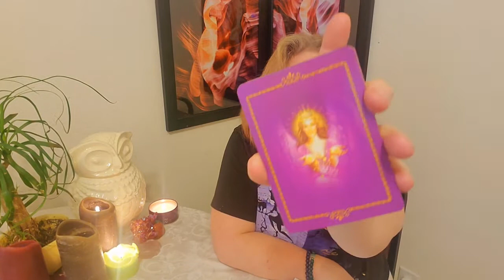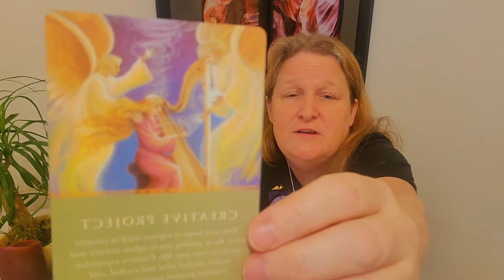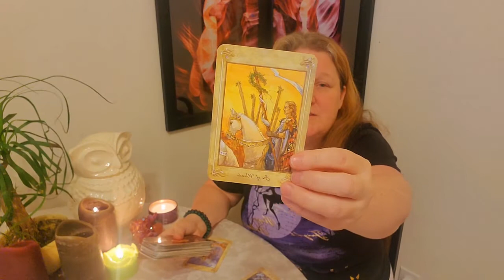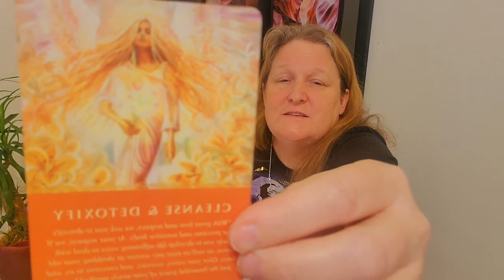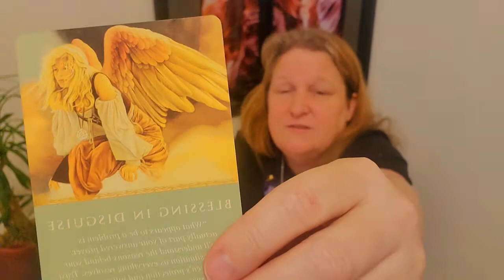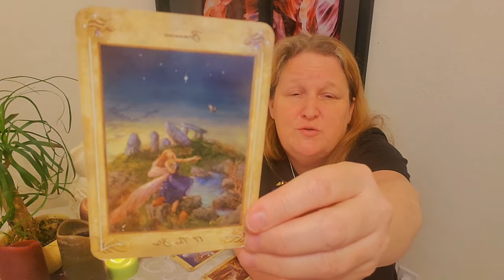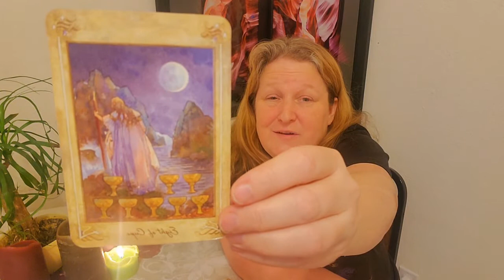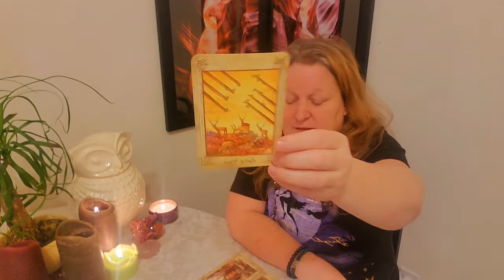Angel Message December 21 2020🧡Tarot Channeling🧡Detoxing and Cleansing at this time!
Welcome to Spiritual Rebirth Tarot! We are a community of souls on the spiritual journey. In this channel, we receive guidance and inspiration on our journey to HOPE and HEALING.

I published the extended as a video. Channeled message for the collective. It needed to be seen.

0:00 Introduction
6:28 Sagittarius
11:22 Aries
16:00 Leo
22:14 Gemini
26:15 Aquarius
29:56 Libra
33:19 Pisces
51:12 Cancer
42:31 Scorpio
54:40 Taurus
49:33 Virgo
5358 Capricorn

Book a personal LOVE, CAREER, PAST LIFE, SOUL CONTRACT, OR REIKI HEALING SESSION  with Dr Madelyn:

May you receive blessings today, Love and Light!!

PS: All purchasing codes are Amazon Associates codes.

Tarot Decks
Ethereal Visions
Matt Hughes
Guardians of the Night Tarot Deck
MJ Cullinane
Llewellyn Tarot
Anna-Marie Ferguson
Shadowscapes Tarot
Pui-Mun Law
Smith-Waite Tarot Deck
Centennial Edition

Oracle Decks
Rachelle Charman
Daily Guideance from Angels Oracle Cards
Doreen Virtue
Love Your Inner Goddess
Alana FairChild
Angels and Ancestors Oracle Cards
Kyle Gray
The Wild Unknown Archetypes
Kim Krans
The Wild Unknow Animal Spirit Deck
Kim Krans

Books
Angels of Abundance
You Can Heal Your Life
Louise Hay
The Gifts of Imperfection
Brene Brown
Ikigai
Frances Miralles
The New Psycho-Cybernetics
Maxwell Maltz
Journey of Souls
Michael Newton